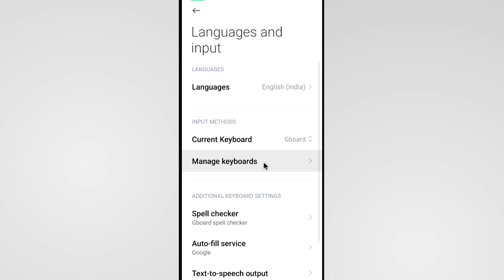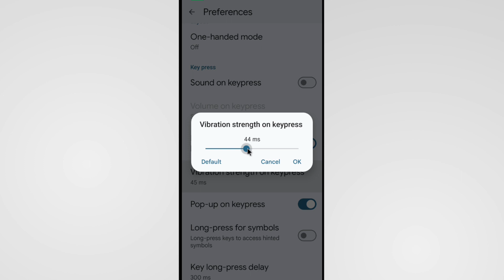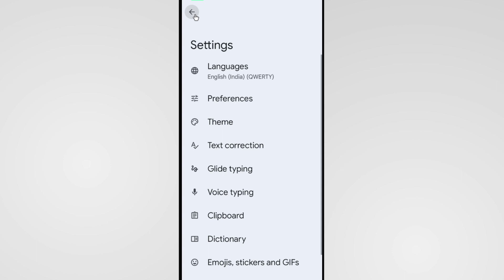Keyboard Me Vibration Kaise Chalu Karen | How To Turn On Keyboard Vibration On Android